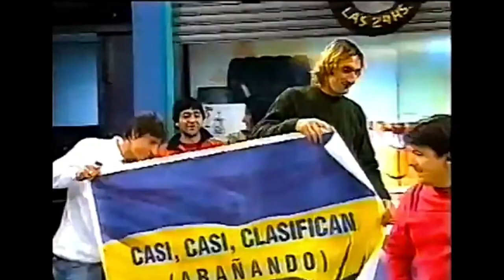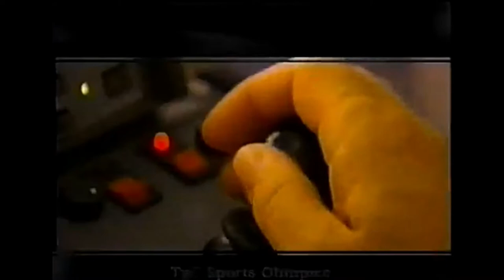Tandas Comerciales TyC Sports (Junio 2004)